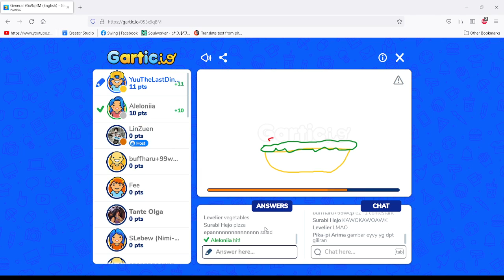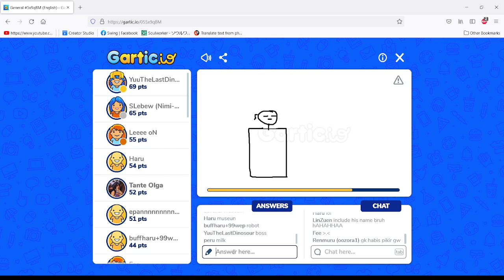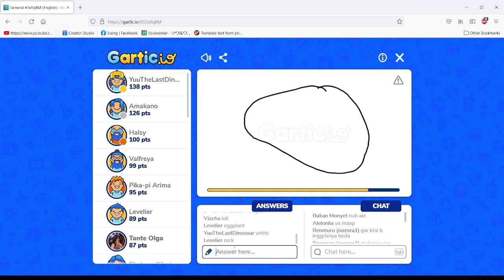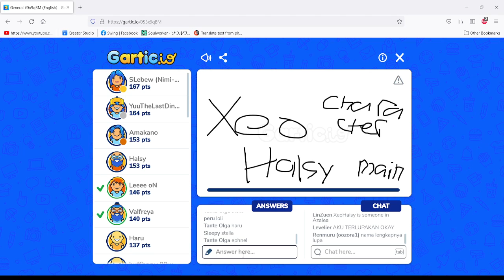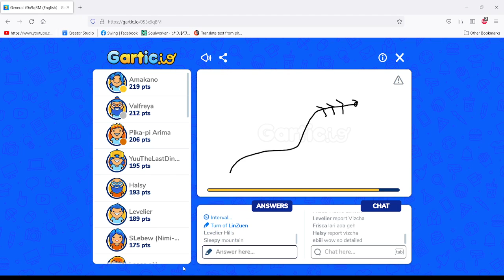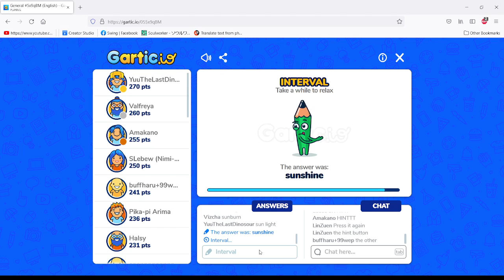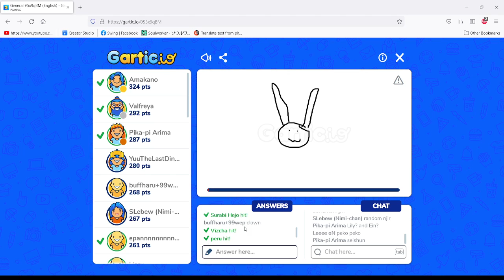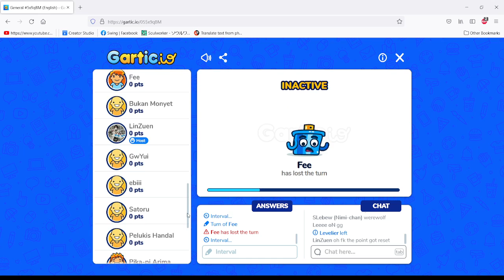Event Colaboration Ein and Azalea | Gartic Io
the second event we have, enjoy